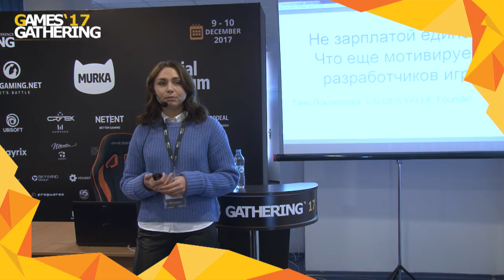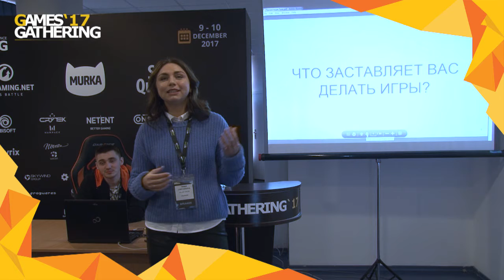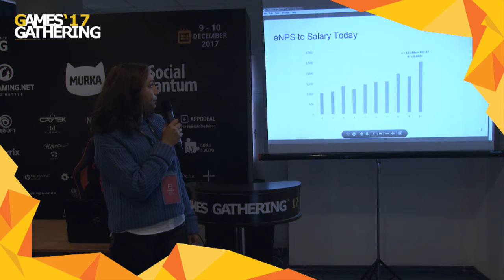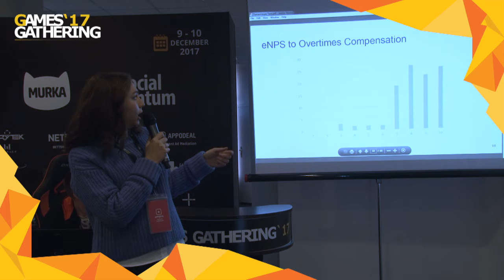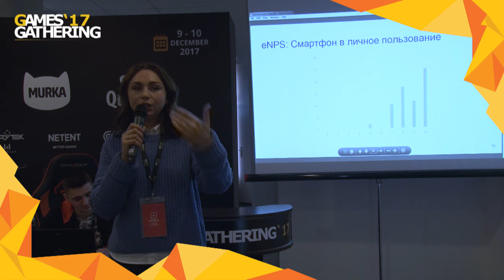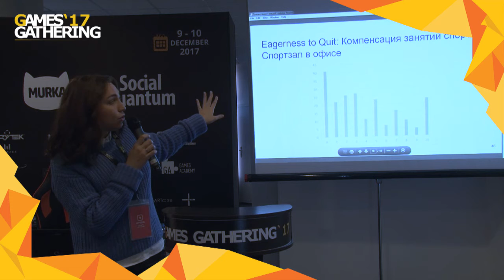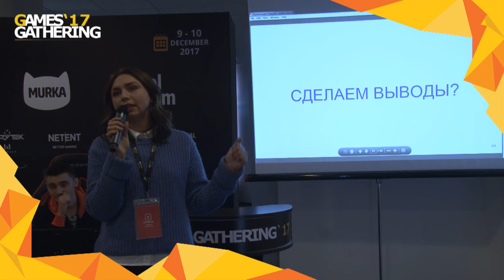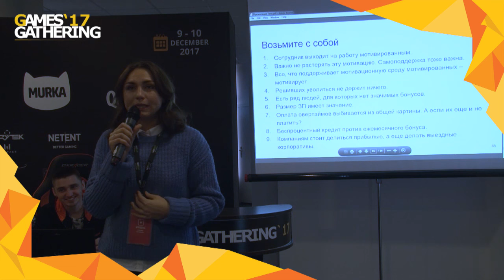Games Gathering 2017 — Татьяна Локтионова — Не зарплатой единой. Что еще мотивирует в геймдеве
Татьяна Локтионова
VALUES VALUE, Founder
Не зарплатой единой. Что еще мотивирует в геймдеве

Таня провела исследование зарплат, материальных и нематериальных бонусов в геймдеве. Оказалось, что ежемесячные премии не мотивируют, а заграничные корпоративы наоборот. Что еще мотивирует и демотивирует разработчиков игр?